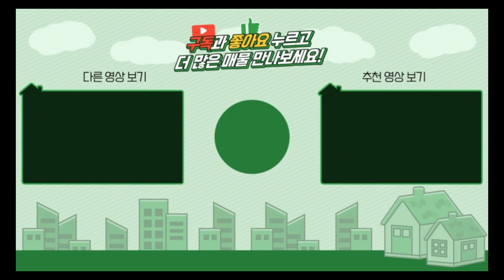양평전원주택 / 매매4억8천 / 용문면 건강을위한 피톤치드 뿜뿜 친환경주택 / 양평급매물 / 대원부동산 230531-1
▶ 매물번호 : 230531-1
▶ 중개대상물종류 : 단독주택
▶ 거래형태 : 매매
▶ 가격 : 4억 8천만원
▶ 입주가능일 : 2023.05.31 이후 협의가능
▶ 소재지 : 경기 양평군 용문면 조현리
▶ 용도지역 : 계획관리지역
▶ 건축구조 : 일반목구조
▶ 총층 지상/지하 : 지상 2층
▶ 방수/욕실수 : 방 3개 / 화장실 2개
▶ 방향 : 남서향
▶ 난방 : LPG가스보일러
▶ 사용승인일 : 2021년07월06일
▶ 주차대수 : 1대
▶ 기타시설 : 지하수, 정화조

사무소명칭/대표 : 대원공인중개사무소 / 대표 김대원
중개사무소 등록번호 : 제 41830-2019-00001 호
사무소위치 : 경기 양평군 양평읍 중앙로 107 3층 301호